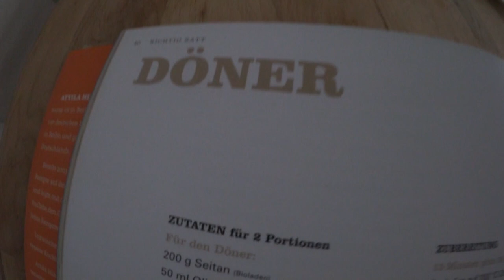Let's Cook - Veganer Döner mit Dner, Taddl, Ardy, Izzi, Hallodri & unge + Longboard-Tour Update!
✗ Mein veganes Kochbuch

✗ Mein & Ardy's Longboard
✗ Dner's Longboard
✗ Taddl's Board finde ich leider nicht ^^ er hat eins von der Marke ''Sektor9''
✗ Günstiges Einsteiger-Longboard

✗ Meine mobile Musikbox
✗ Meine Kamera
✗ Günstiger Vorgänger meiner Kamera

Oha du hast die Beschreibung bis hier gelesen? Krasser Tüüüp :D